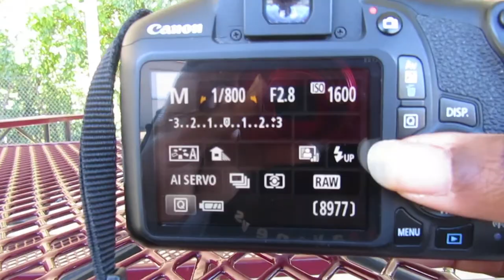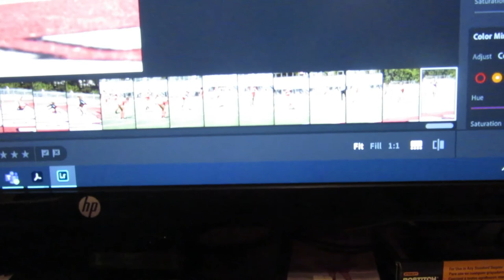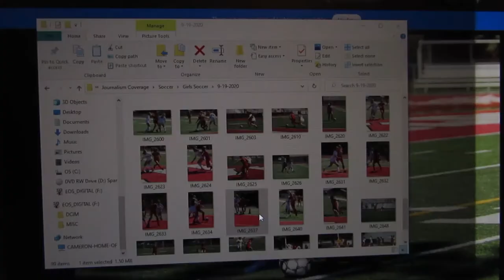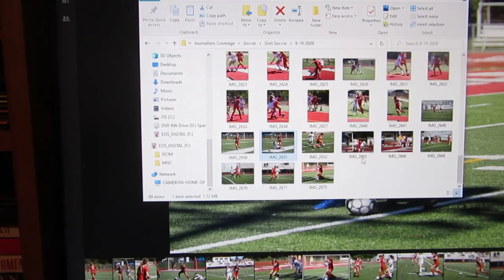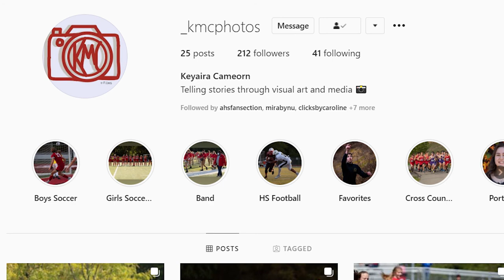I dropped my camera off of a cliff - hiking - longboarding - sports photography during Covid-19 :}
This vlog follows my adventures over the span of a week. I pictures for the first time since quarantine for the sports games at my school. I also went longboarding with my friends, and we went into the woods. As we went throughout the woods in the dark, I dropped my camera off of a cliff LOL. I bring you along with me to climb the mountain and find the camera :). I hope that everyone enjoys this vlog as much as I enjoyed making it! \

Also, sorry that I haven't uploaded in a few weeks, I have been extremely busy :(